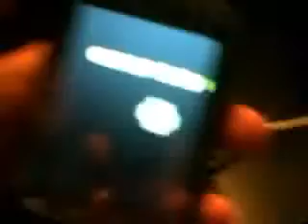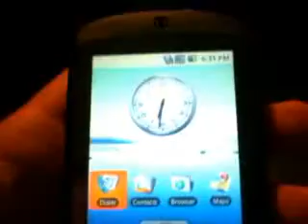Andriod on Htc touch with third party apps